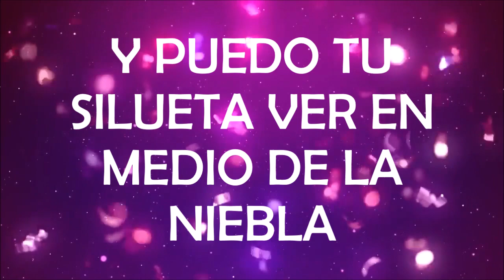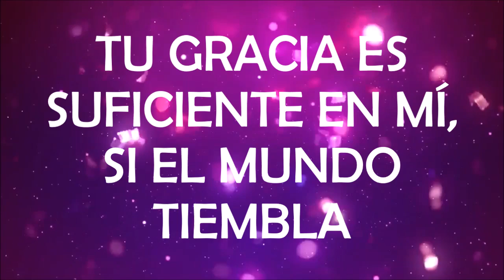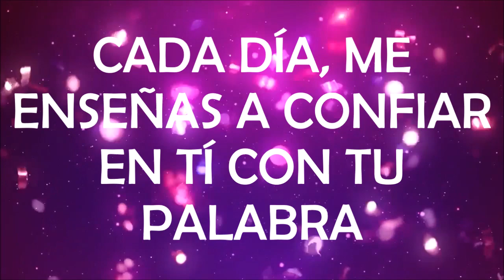CADA DIA LETRA UNA SOLA ADORACION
ALABANZA CADA DIA
DE JESUS ADRIAN ROMERO Y PECOS ROMERO